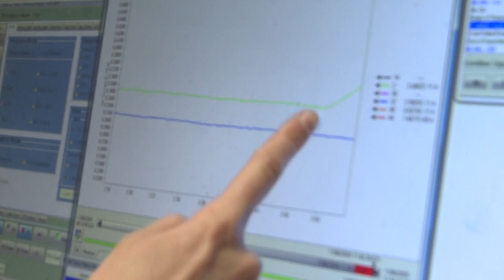Energia por meio de plantas | AFP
Cientistas israelenses declararam, nesta quinta-feira, que produziram hidrogênio a partir de plantas. A equipe espera que, com os avanços dos estudos, possam fazer uso da vegetação para produzir eletricidade.